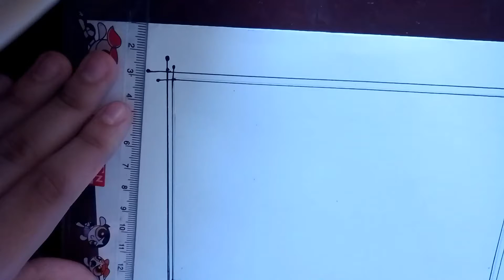Thankful to Allah💝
Hello Everyone
I made this video hope you guys like it ☺️
Something new and excited are coming soon 🤔🤔